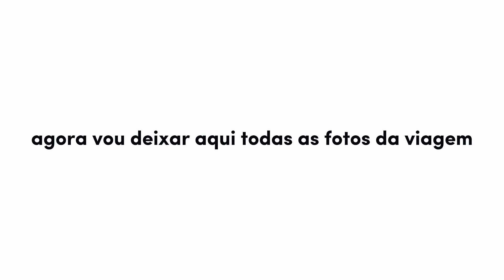vacation vlog #1 - réveillon na praia dos magalhães 🌴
oi gente, como vcs tão?
primeiro vídeo do anooo!
o vídeo de hj é um vlog de onde passei a virada, espero muito que gostem e desejo a todos um feliz 2023 🤍🌺

(não faço conteúdo pro tiktok!!!)

faq.
15 anos
santa catarina
editor: capcut